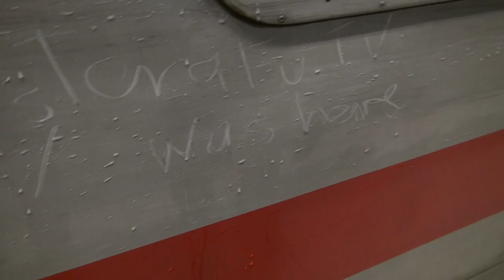NosTergraFitti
Wollt ihr ein Tshirt gewinnen? Einfach die Instruktionen beachten.